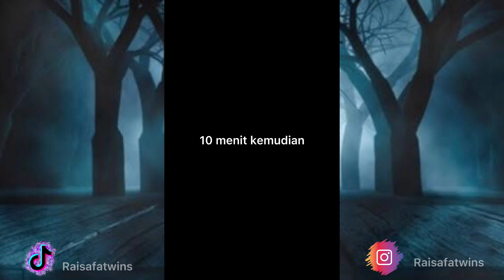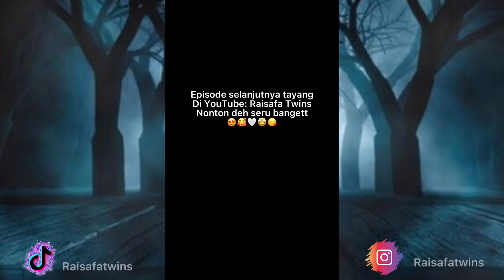DRAMA “BAKSO POCONG” diludahi pocong bakso auto enak!!!!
Assalamu’alaikum guys! Yuhuu upload video baru semoga enjoy dengan video kali ini😁

Youtube ke-2 : @raisafatwinsofficial